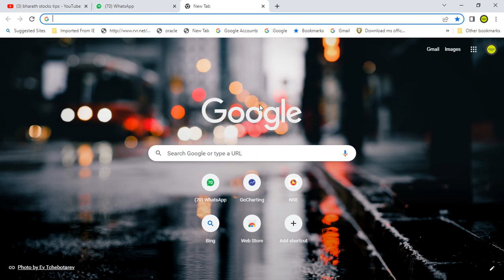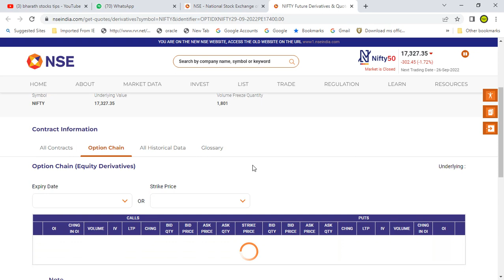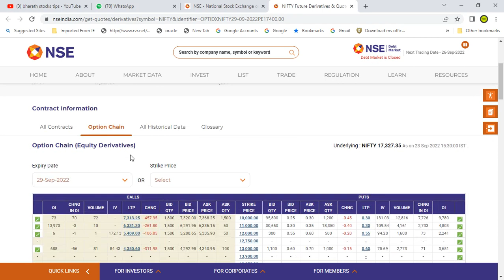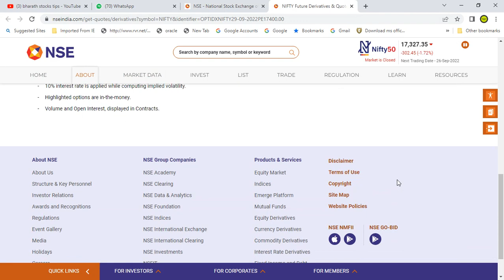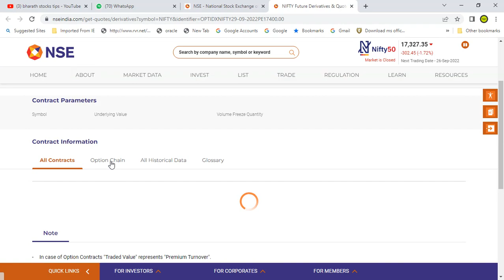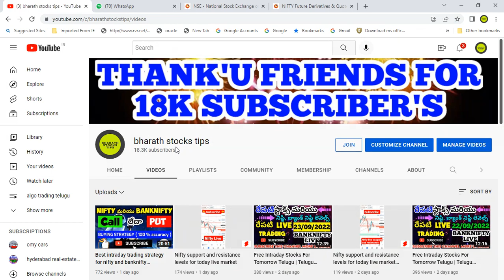Best intraday trading strategy for Nifty options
Best Intraday trading strategy in Telugu @bharath stocks tips ​

FREE DEMAT ACCOUNT WITH GOODWILL BROKING(very low brokerage 11 rupees per order and free intraday